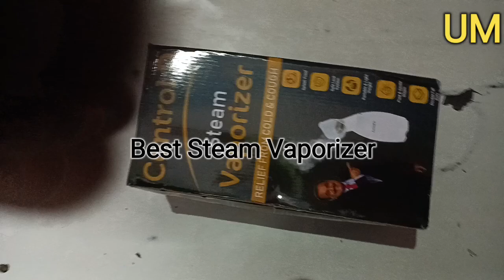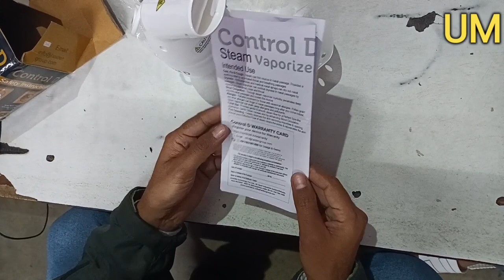Best Steam Vaporizer in Budget !! Clear Raspiratory Tract at Home